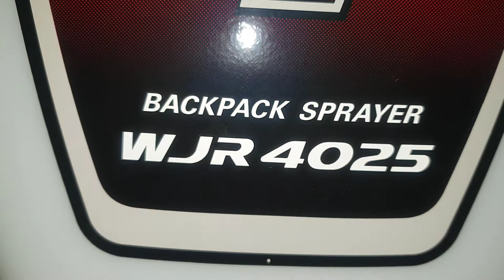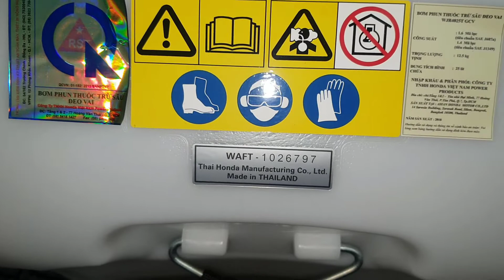Hướng dẫn chi tiết cách sử dụng máy phun thuốc Honda WJR4025GCV - P1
- Detailed instructions on how to use the sprayer Honda WJR4025GCV – Part 1
   Trong video này mình sẽ chia sẻ và hướng dẫn thật chi tiết cách sử dụng, phân biệt hàng chính hãng và cách bảo dưỡng máy phun thuốc Honda WJR4025GCV. Trong đó:
   + Phần 1: Mình sẽ hướng dẫn chi tiết cách sử dụng máy
+ Phần 2: Mình chia sẽ 1 chút về cách phân biệt hàng chính hãng và hàng nhái